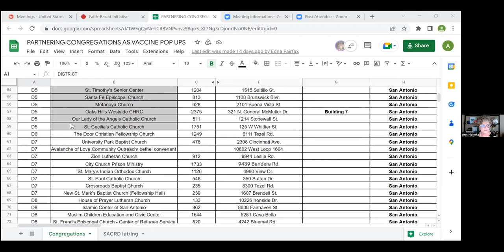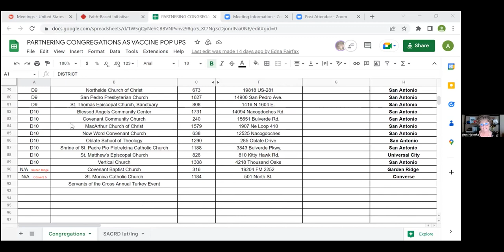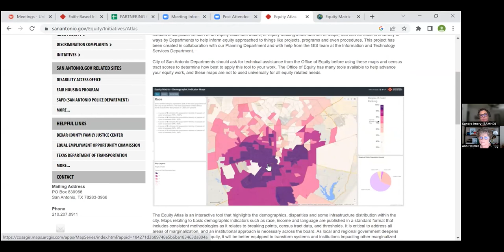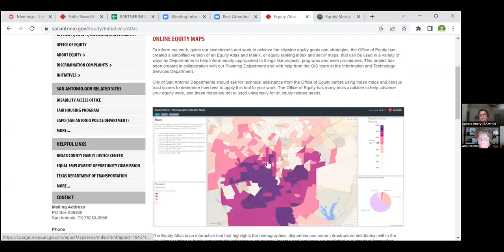Faith Relationships as Security with Sr Patricia Madigan November 17 2022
The City’s new Vaccine Equity Manager, Sandra Imery, brings an important brief-briefing about where vaccines are headed at the turn of this year.

 And, a special guest who is visiting San Antonio from Australia (this week only!), Sr. Patricia Madigan, will be in conversation with us about how relationships and service among many faiths can become “security.”